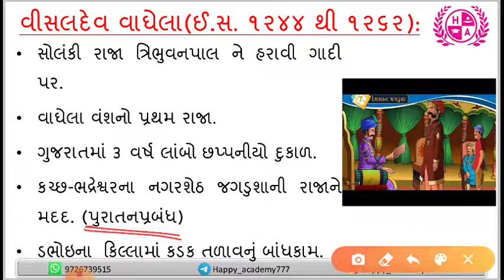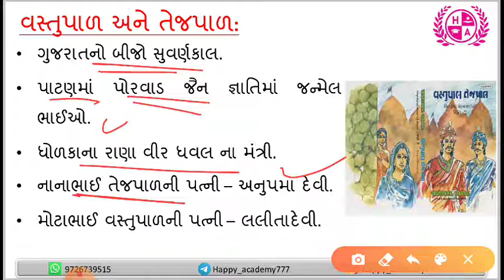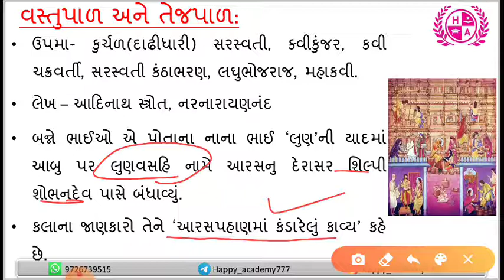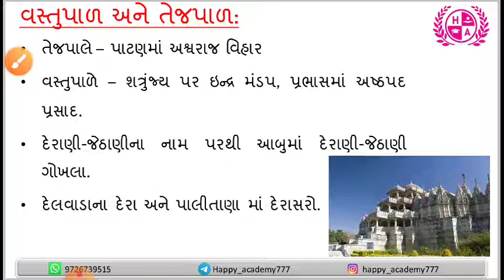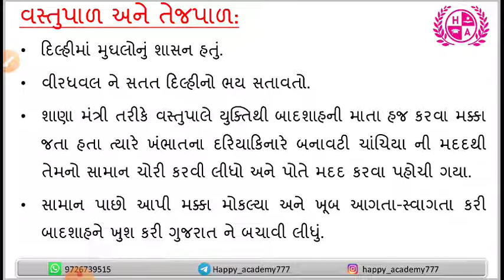History Of Gujarat Vaghela Vansh Lesson 2 | ગુજરાત નો ઇતિહાસ | GPSC | Happy Academy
Hello Students,
Video title:  History Of Gujarat Solanki Vansh Lesson 2 | ગુજરાત નો ઇતિહાસ | GPSC | Happy Academy

The Vaghela dynasty was a short-lived Indian dynasty that ruled Gujarat from its capital of Dholka in the 13th century CE. The Vaghelas were the last Hindu monarchs to rule large parts of Gujarat, before the Muslim conquest of the region. Medieval bardic literature includes them among the Agnivashi Rajput dynasties.

Early members of the Vaghela family served the Chaulukyas in the 12th century CE, and claimed to be a branch of that dynasty. In the 13th century, during the reign of the weak Chaulukya king Bhima II, the Vaghela general Lavanaprasada and his son Viradhavala became very powerful, although they continued to nominally acknowledge the Chaulukya suzerainty. In the mid-1240s, Viradhavala's son Visaladeva usurped the throne. His successors ruled Gujarat until Karna was defeated by Alauddin Khalji of Delhi Sultanate in 1304 CE.

I hope, after watching this video many of your doubts would be clear forever. Also, I hope you guys will give your love and support like always.

We provide Full course ONLINE as well as OFFLINE batch at our classroom, daily lectures from monday to saturday.

You guys can also follow us on social media platforms like Instagram, Facebook, and Telegram to get regular updates on our videos, also we try to keep you updated with new material every day on social media platforms for your better learning.

(To get daily and past current affairs in English as well as gujarati language, follow on Telegram)

HAPPY ACADEMY
BHAVDEEP VAJA Sir